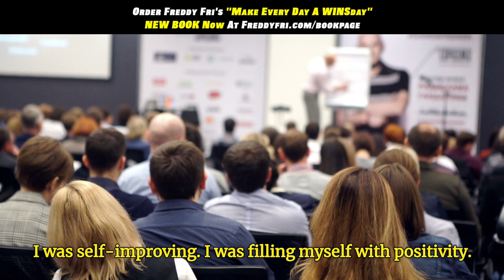Destroy Your Negative Mindset | Daily Motivation Dose | Freddy Fri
Destroy your negative Mindset Daily Motivation Dose from motivational speaker Freddy Fri

This episode is designed to help you destroy your negative mindset and destroy those negative thoughts!

Message me if you need a mental release or need any advise to help you overcome any adversity you are currently facing difficulties and we can figure out how you can start destroying your negative thoughts today!

Every WINSday we will release a new video to motivate, inspire, empower and give you that extra PUSH you need to find the GREATNESS you have inside, so if you want to know how to change your negative mindset this is the video for you, learn how to destroy negative thoughts through patterns.